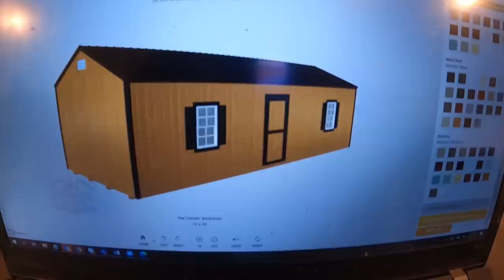Huge Step In The Right Direction (& A Little Canning!)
Join us for a Pineapple/Zucchini canning recipe! This is a really creative idea to substitute pineapple chunks/juice and use up all of that zucchini laying on your counter! Stock that pantry. We also made a major move on Jenn's store, let us know what you think!